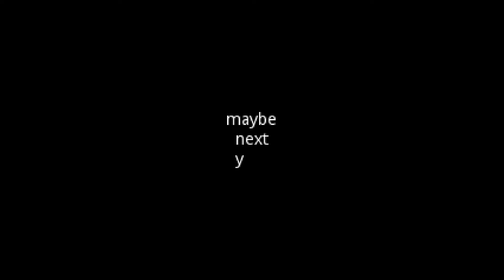Home for the Holidays with queen faith 89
by RhoWithTheFlow, clanker75